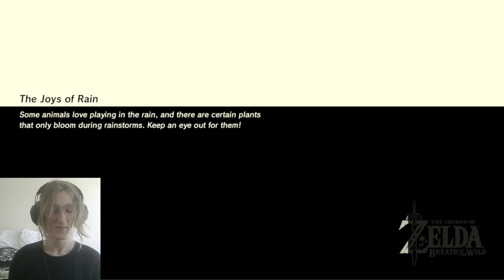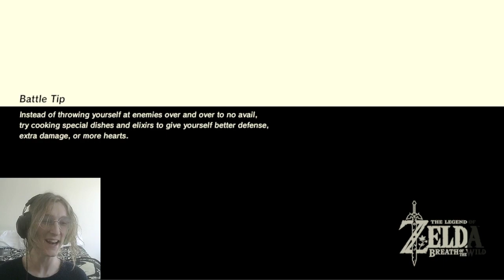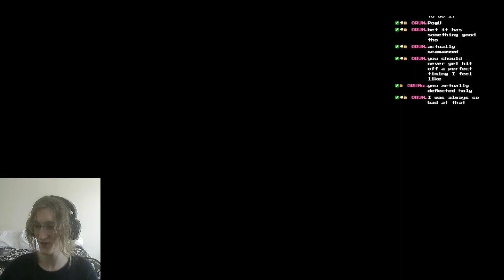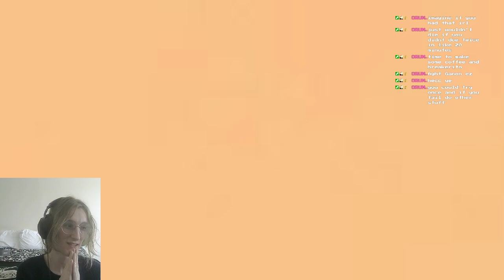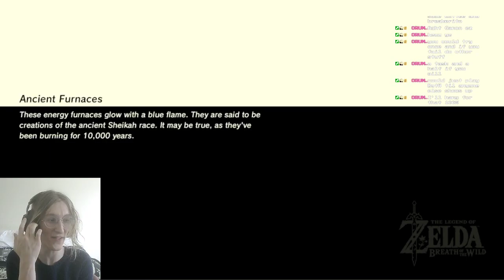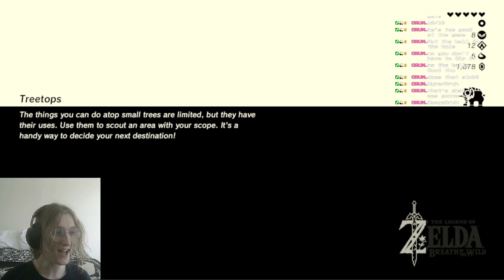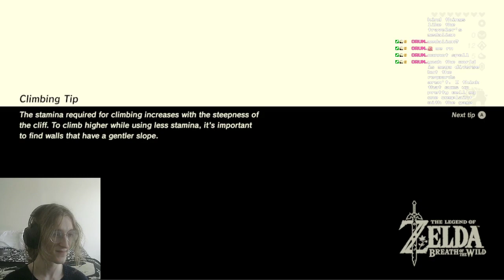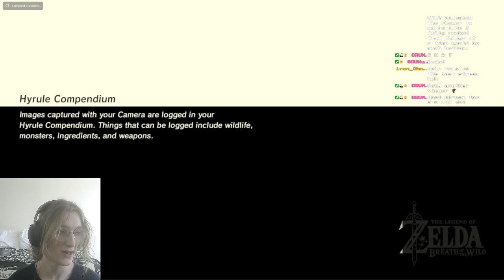youtube video #-2I8M5AdqT4